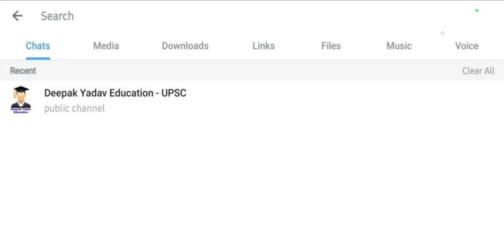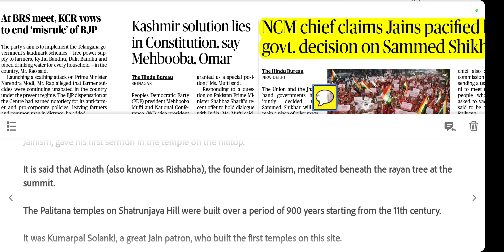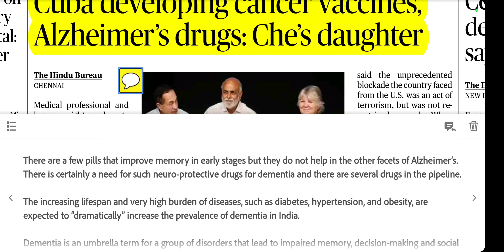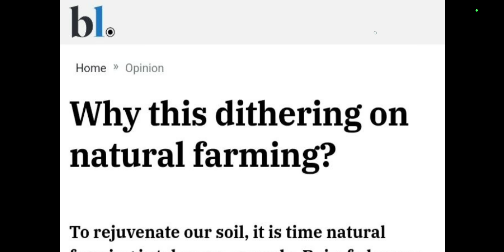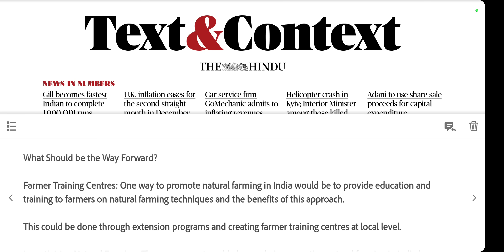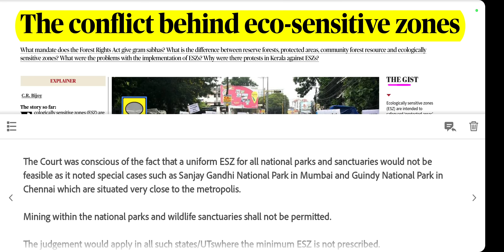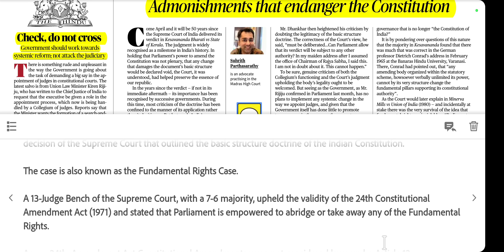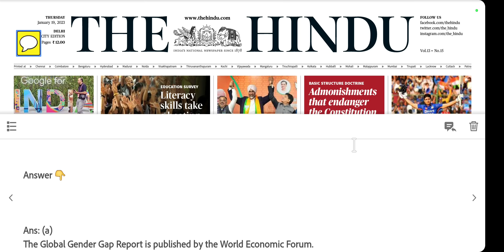19 January 2023 | The Hindu Newspaper Analysis | 19 January Current Affairs | Editorial Analysis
19 January 2023 The Hindu News and Editorial Discussion by Deepak Yadav Education

Important Notice :-

The Hindu)

The Hindu

About The Hindu 👇

Publisher-N. Ravi
Language- English
Headquarters- Chennai, Tamil Nadu, India
CountryIndia
Circulation1,415,792 Daily(as of December 2019)
ISSN0971-751X
OCLC number13119119